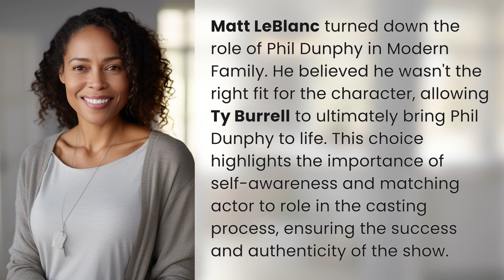Who turned down roles in Modern Family?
The Actor Who Turned Down a Role in Modern Family 👉 Modern Family Casting 👉 Discover why Matt LeBlanc turned down the role of Phil Dunphy in Modern Family and how this decision ultimately led to the perfect fit with Ty Burrell. The importance of self-awareness in casting for authenticity and success.

Laura S. Harris (2024, February 24.) Who turned down roles in Modern Family?
    🌐 AskAbout.video